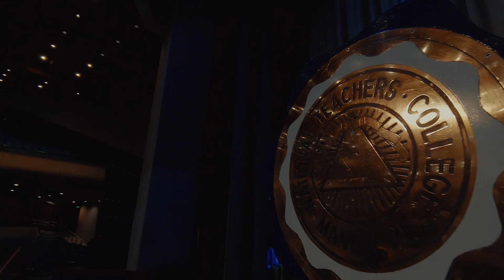INSPIRING SPEECHES FOR GRADUATION | NATIONAL TEACHERS COLLEGE 2022 AT PICC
FEATURING ONLY MY WORK FOR THIS EVENT (SHOOT+EDIT)

Special thanks to I-light Photography for the opportunity to cover and edit this momentous event